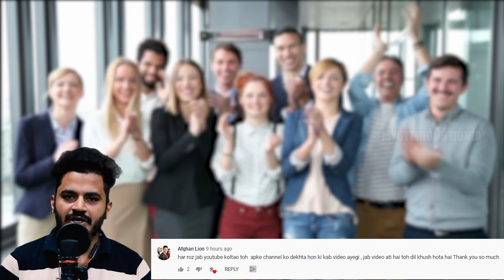इस शादी ने INTERNET पर तहलका मचा दिया | आप देखे यहाँ क्या हुआ | Amazing Story Of Two Pair Of Twins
Briana and Brittany are twins who’ve always known that they have a special bond. They did everything together, tried to dress alike and even style their hair the same way. It wasn’t only their looks that were the same, but also their hobbies. Both girls studied law and went to the same college, and they both went on to work in law.